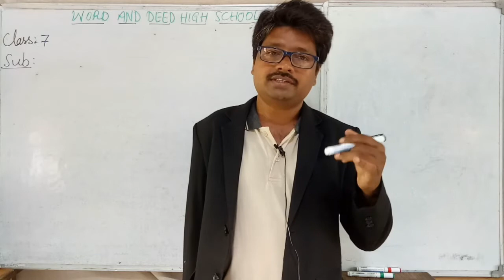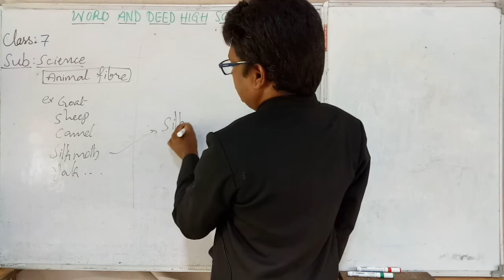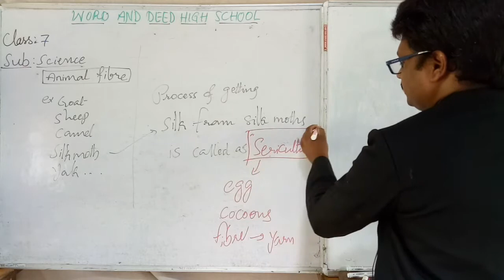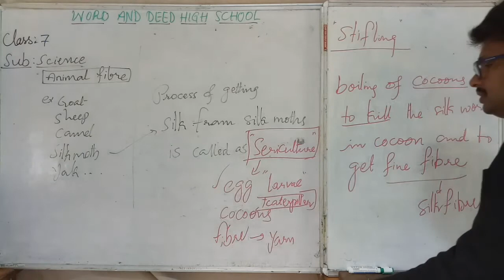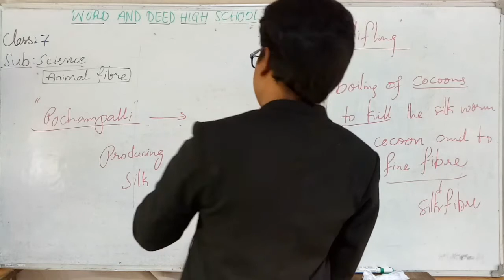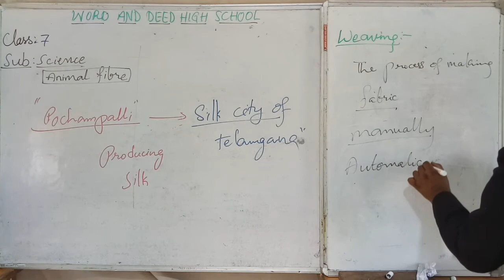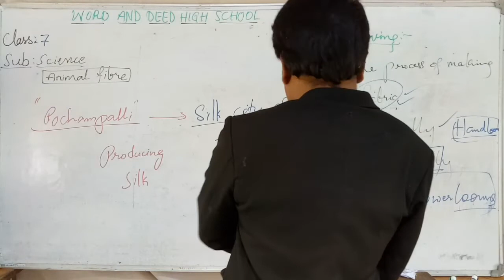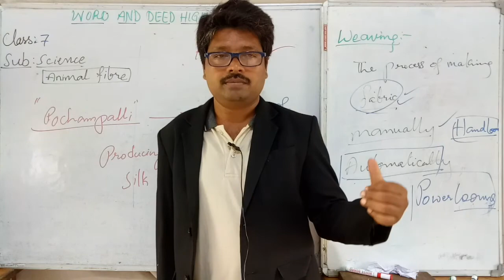7TH STD//SCIENCE //CH3: ANIMAL FIBRE// STORY OF SILK//SILK CITY OF TELANGANA//LECTURE 6.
7TH STD//SCIENCE //CH3: ANIMAL FIBRE// STORY OF SILK//SILK CITY OF TELANGANA//LECTURE 6.